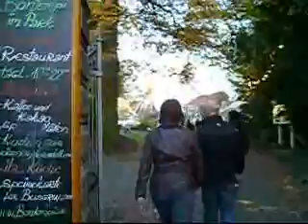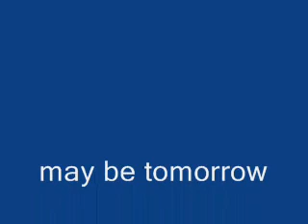Another View of Fair, Kirmes 2008 Soest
Andere Details der Soester Kirmes 2008